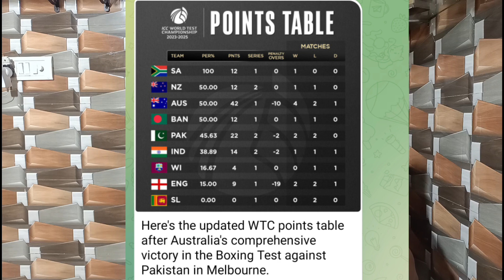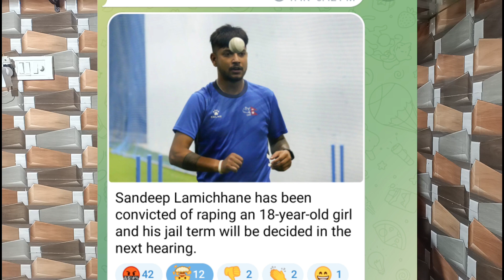BIG CHANGES IN IND SQUAD | PLAYER GOING JAIL | MUMBAI LARGEST CRICKET STADIUM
News Covered: BIG CHANGES IN IND SQUAD | PLAYER GOING JAIL | MUMBAI LARGEST CRICKET STADIUM